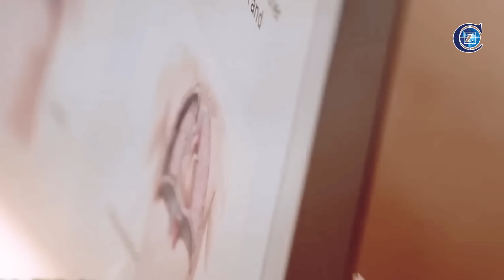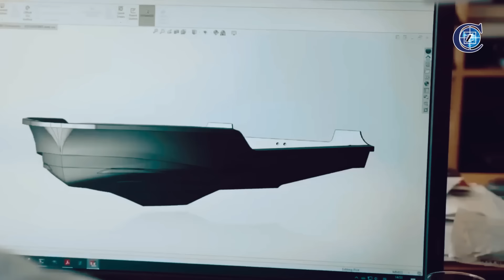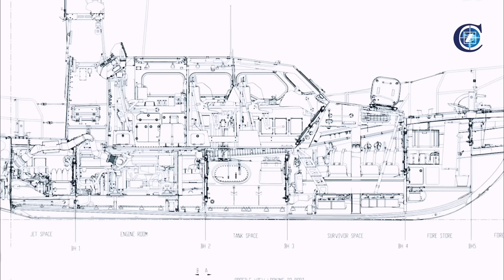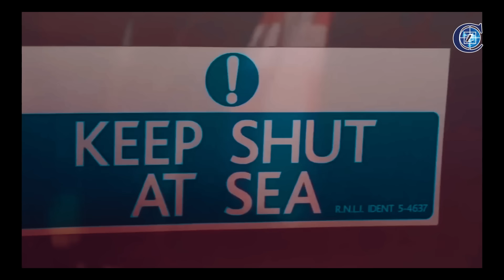সমুদ্রে ভয়ংকর জলসদ্যুদের আক্রমণ থেকে বাঁচতে জাহাজ গুলো যে পদক্ষেপ নেয়